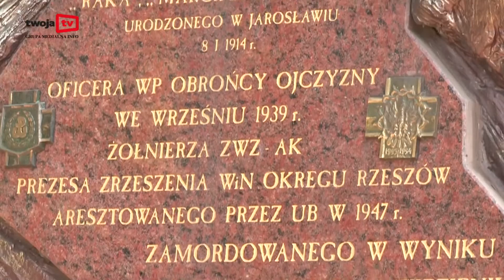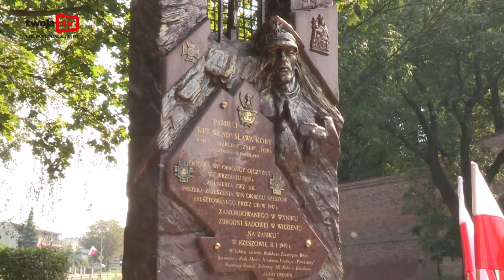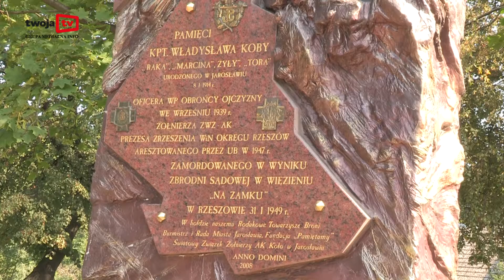Przemówienie Wojciecha Koby przed pomnikiem ojca